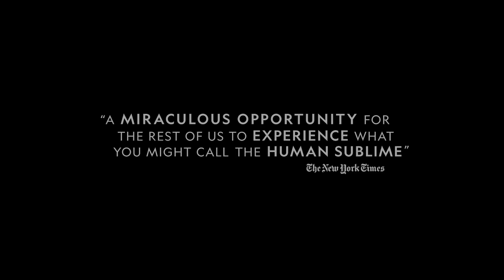Free Solo - Official Trailer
Academy Award Winner for Best Documentary at the 2019 Oscars.

From award-winning documentary filmmaker E. Chai Vasarhelyi and world-renowned photographer and mountaineer Jimmy Chin, comes FreeSolo, a stunning, intimate and unflinching portrait of free soloist climber Alex Honnold, as he prepares to achieve his lifelong dream: climbing the face of the world’s most famous rock... the 3,200ft El Capitan in Yosemite National Park… without a rope.